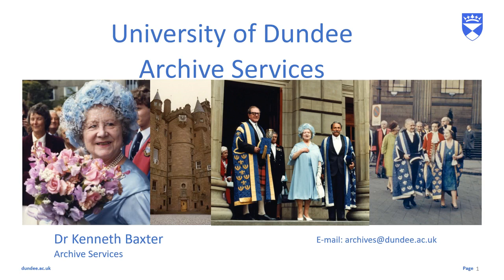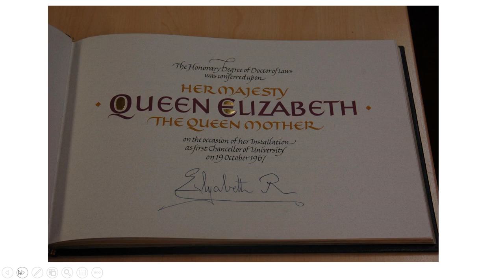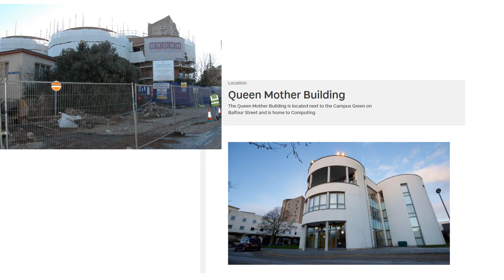Elizabeth, the Queen Mother and University of Dundee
University of Dundee, Archive Services - Elizabeth, the Queen Mother and University of Dundee